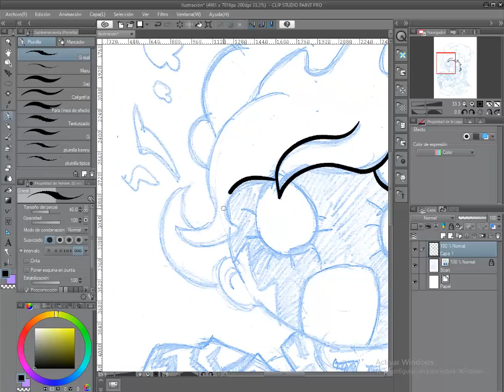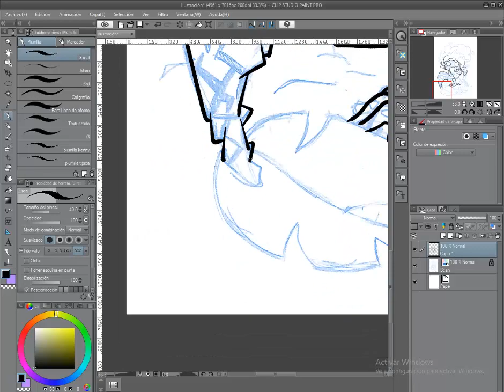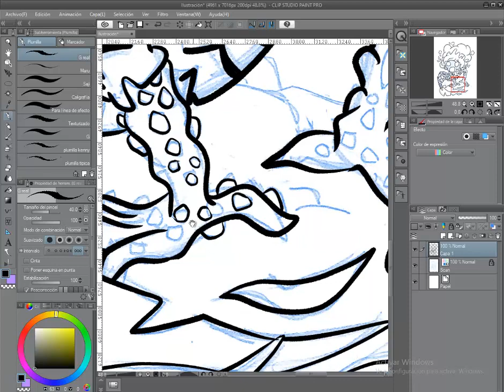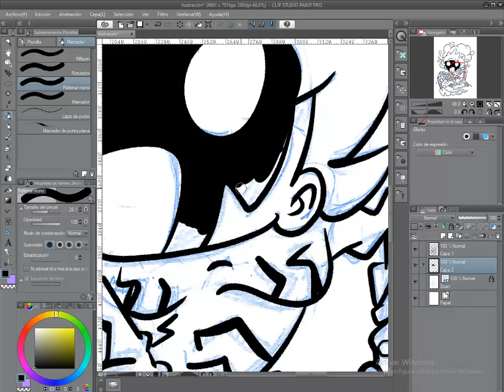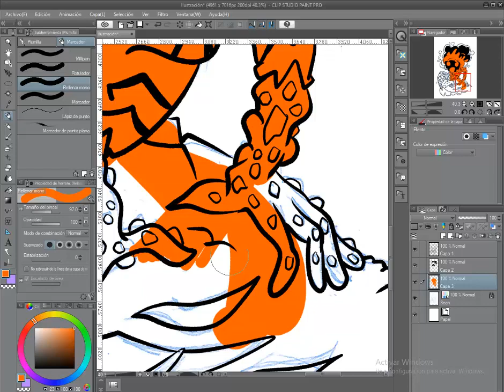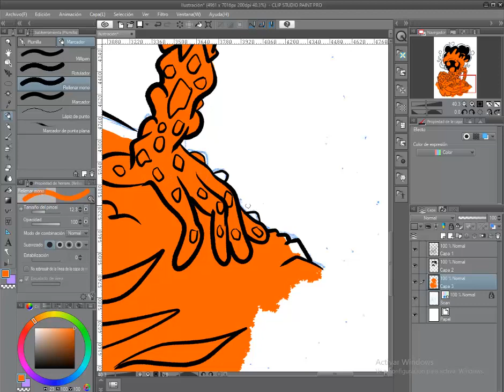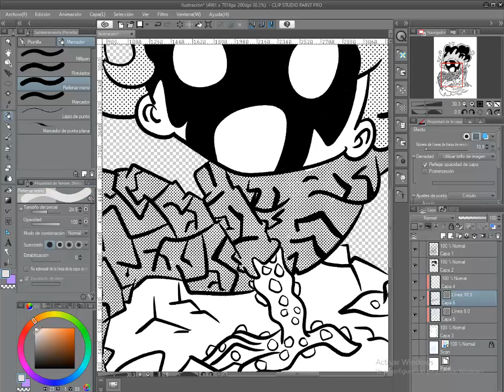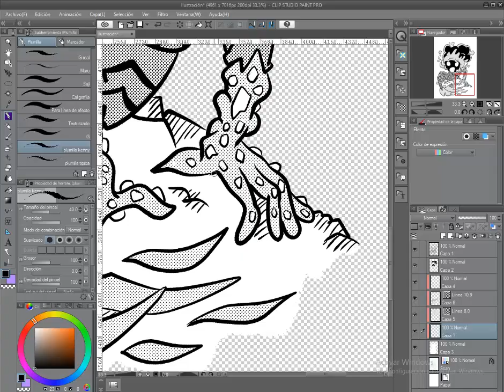🐟MERMAY 2023🐟 CAP 24🌋 LAVA 🎨SPEED PAINTING🦊CLIP STUDIO PAINT📎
DÍA 24 DE NAVEGACIÓN!
"SE HA PRODUCIDO EL MILAGRO!!!."
" Finalmente hemos salido de las fauces de la bestia. Para nuestra sorpresa la bestia no era tal. El timonel se quedo dormido hace un par de días lo que provoco que nos introdujéramos en el interior de un volcán por el que hemos estado navegando. La erupción nos ha expulsado al exterior. Hemos pasado un gran miedo cuando hemos surfeado la gran ola de lava encima de la nave. Afortunadamente estamos a salvo...aunque no se puede decir lo mismo del timonel. Como castigo ha dejado su puesto y le he enviado a la cocina a pelar patatas. Hasta que lleguemos a puerto la cena será tortilla de patatas."

A falta de prácticamente una semana para finalizar el mermay de este año. Esto se acaba. Si, poco a poco, pero se acaba. Se acaba a nivel de evento. Si bien lo miramos es como ir a un festival de música. En este momento estamos en el momento mas alto del mismo. Muy apropiado para el tema que nos ocupa.
En lo personal, acabamos dentro de pocos días el mermay, pero hay mas vida mas allá del mermay. Dentro de unos días, antes de acabar os comunicaré algo importante, relacionado con la colección de mis sirenas
En fin, mañana grabaré otro SPEED PAINTING creado con CLIP STUDIO PAINT PRO estando un poco mas cerca del final de fiesta.

GRACIAS!! GRACIAS!! GRACIAS!! por ver este video